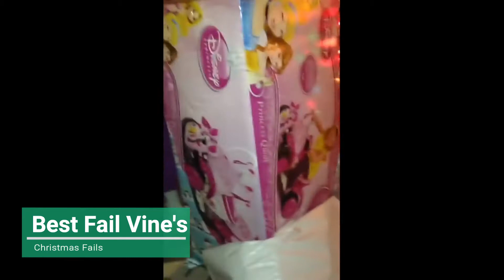Christmas Vines Compilation 2018 Best File Vines 2018 HAPPY NEW YEAR 2018 Christmas Fails